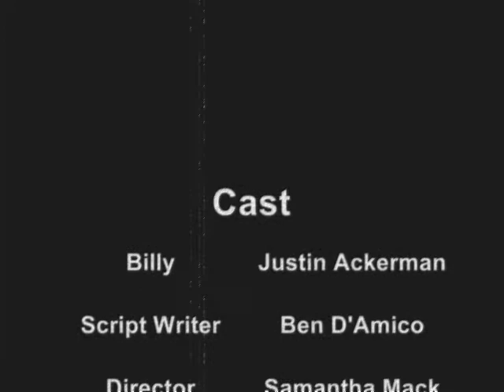Marketing 101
Do you wanna be a marketing expert in under 10 minutes?  WATCH THIS VIDEO!!!
Produced by Justin Ackerman, Ben D'Amico, Samantha Mack, Lauren Smith, and Brooke Talmon